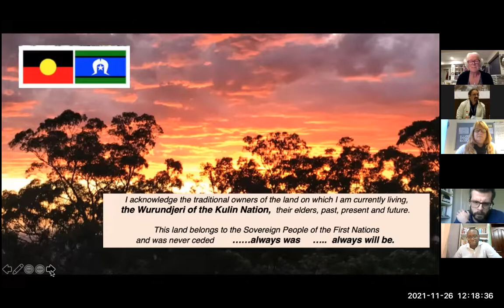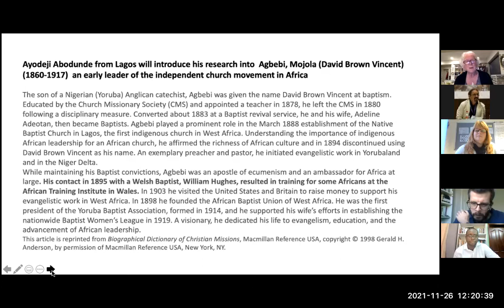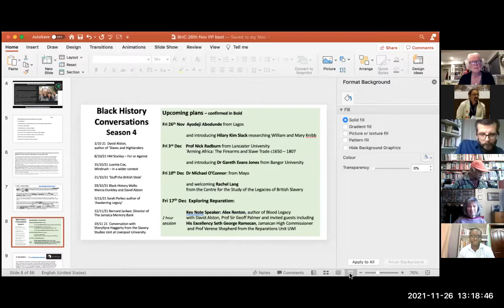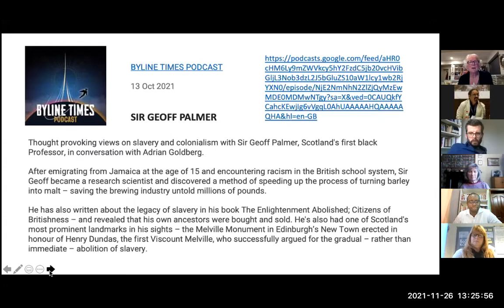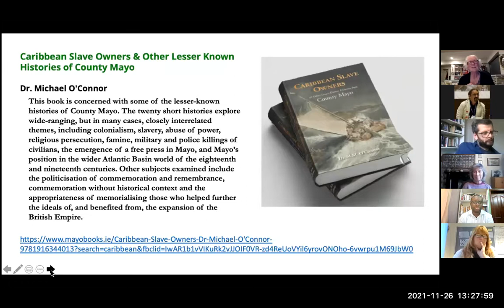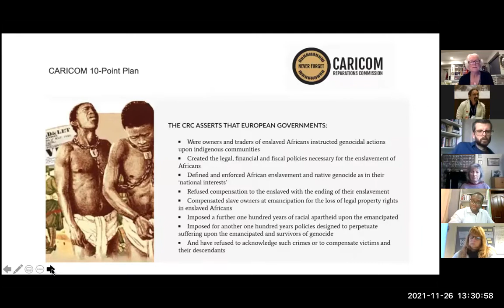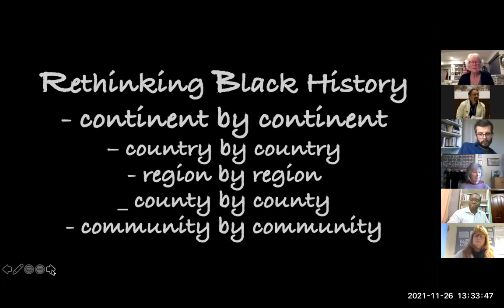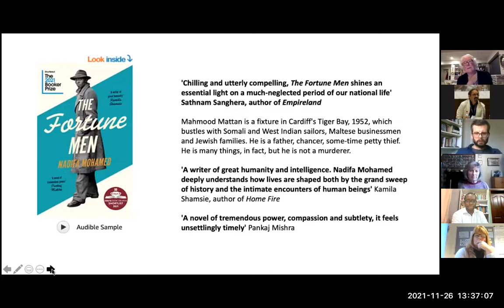Black History lunchtime conversation # 47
Ayodeji Abodunde talked about his new book on Mjola Agbebi, a Nigerian Baptist leader (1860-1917) and Hilary Slackintroduced her PhD research on the lives of two Baptist missionaries in Jamaica.